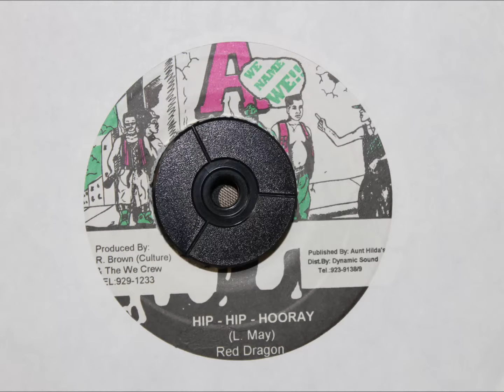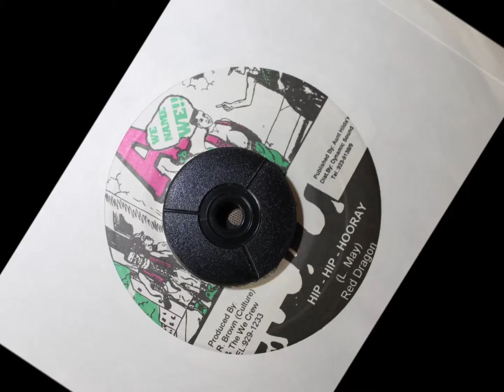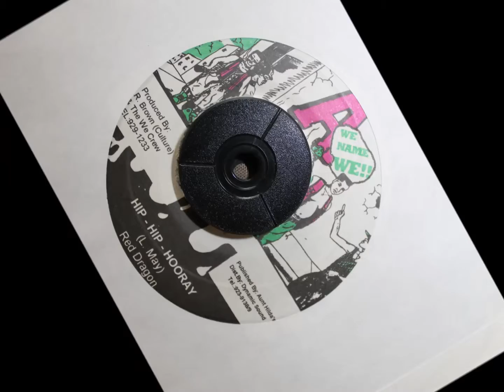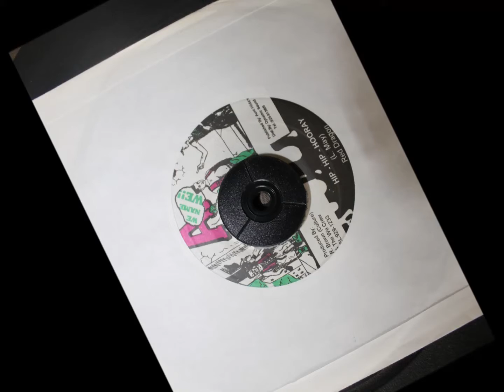RED DRAGON - HIP HIP HOORAY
A WE NAME WE !! - 7 INCH